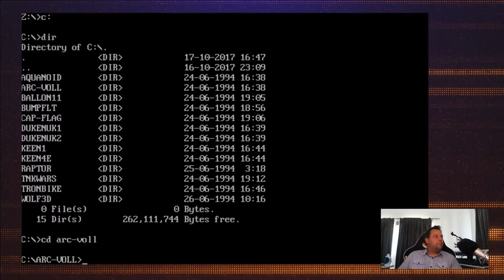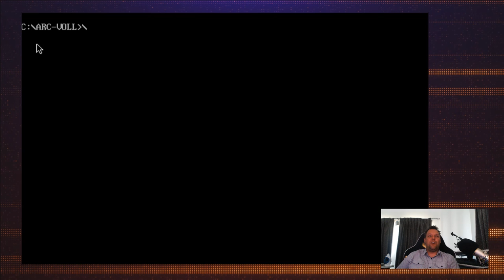Lets Play Shareware - Arcade Volleyball